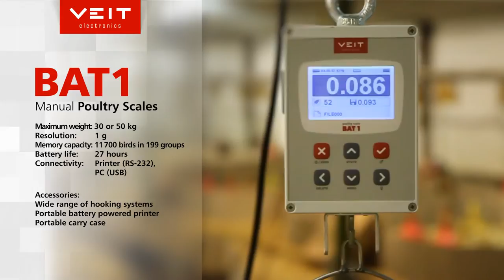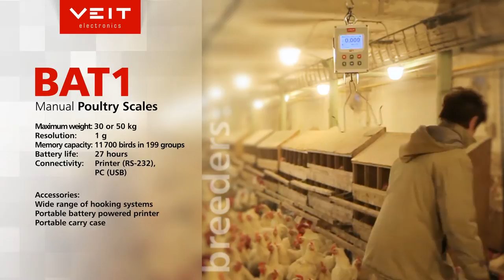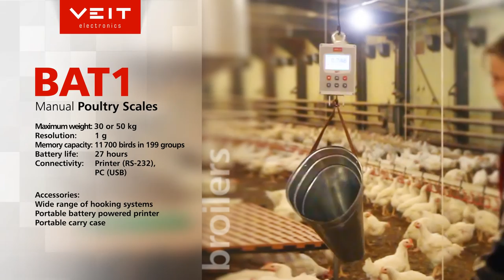BAT1 Manual Poultry Scales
The BAT1 poultry scale from VEIT Electronics brings you all the extras you can imagine in manual poultry weighing.